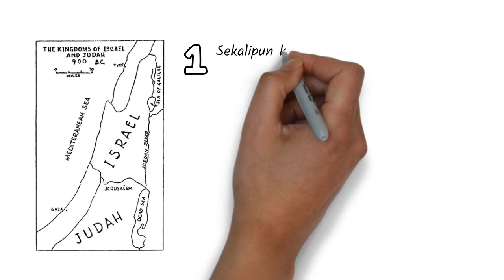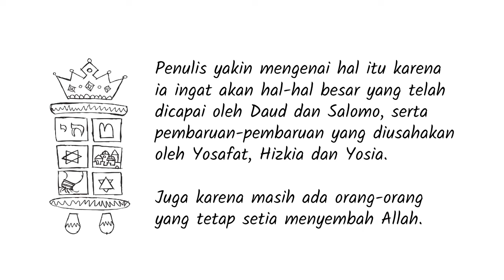PL-13 Pengantar Kitab 1 Tawarikh - Seri Pengantar Alkitab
Kitab Tawarikh mirip dengan kitab Samuel dan kitab Raja-raja... namun tidak sama. Tahukah sahabat, apa yang menjadi perbedaannya?